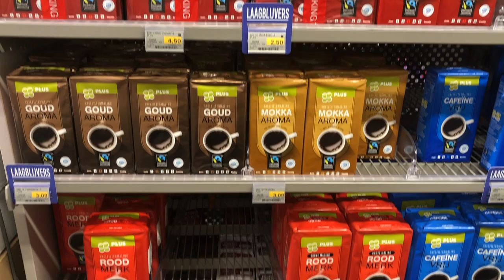SUPER MAKKELIJKE ICED COFFEE - BUDGETPROOF!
In deze video laat ik je zien hoe je heel makkelijk, redelijk snel en budgetproof je eigen iced coffee/cold brew coffee thuis kunt maken! Super lekker wanneer je eens wilt afwisselen tussen je warme koffie's en vooral straks heerlijk in de lente en zomer. Yay!